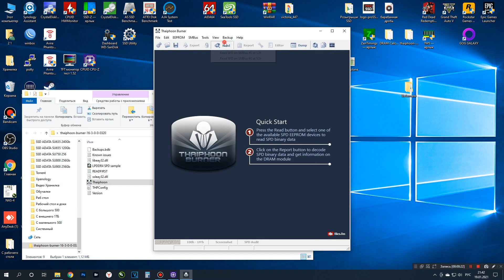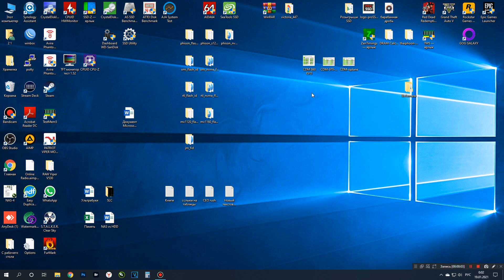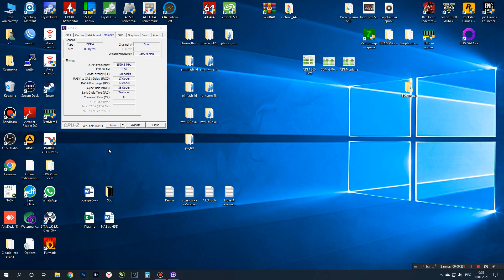Оперативная память DDR4 Samsung 4GB 3200MHz M378A5244CB0-CWE. Что в разгоне???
Сегодня поговорим про оперативную память, зелень от Samsung со стоковой частотой 3200МГц - Оперативная память DDR4 Samsung 4GB 3200MHz M378A5244CB0-CWE.
Очень интересно, как память покажет себя в разгоне.
Все подробности смотрите на видео...